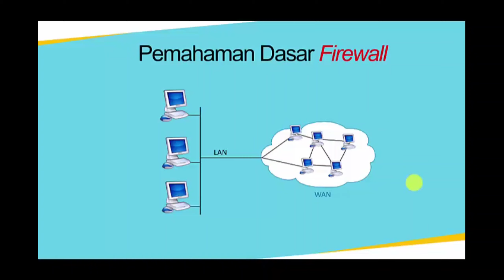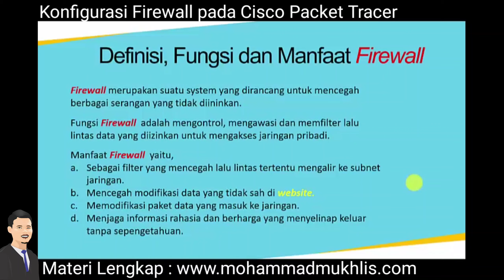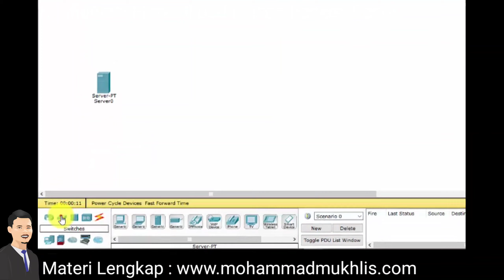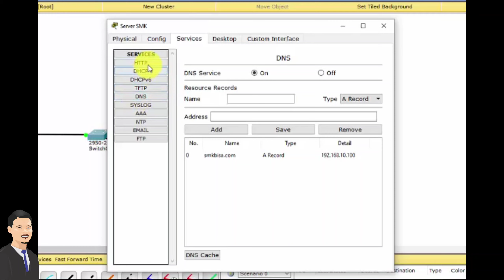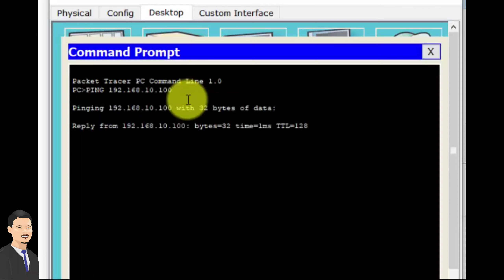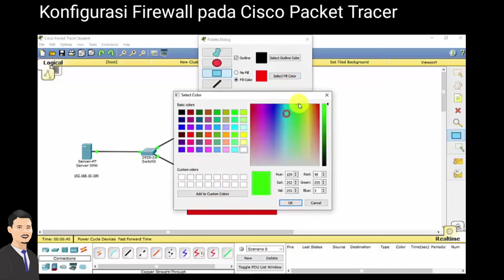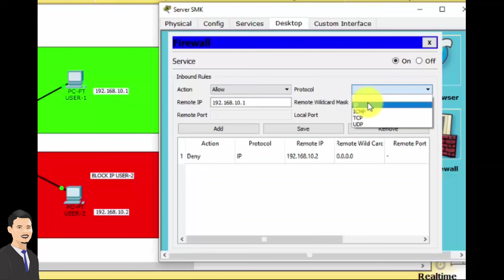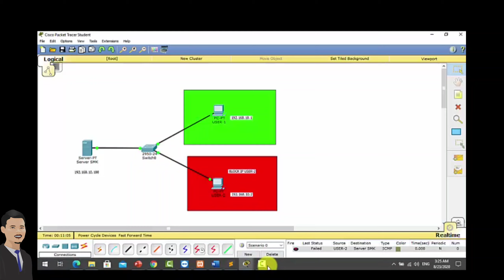Video Pembelajaran AIJ - Konfigurasi Firewall pada Jaringan di Cisco Packet Tracer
Assalamu'alaikum.wr.wb
Apa kabar adik-adikku semua, semoga dalam keadaan sehat dan lindunganAllah SWT.
Pada video ini saya akan berbagi video pembelajaran dengan video, karena masih dalam situasi pandemi seperti ini, adik-adik dimohon belajar dirumah saja. Untuk Jobsheet (Lembar Kerja Siswa) dan pengumpulan tugas dapat didownload pada link berikut :

Terimakasih